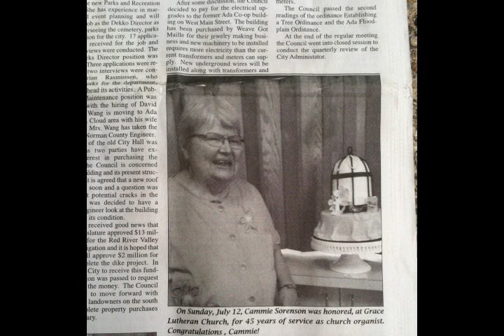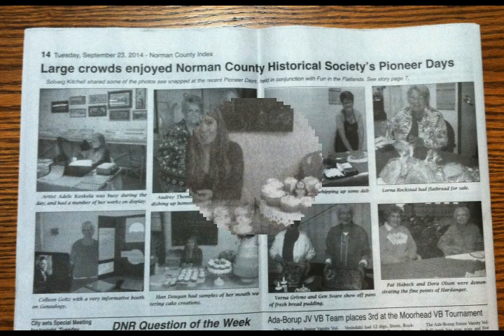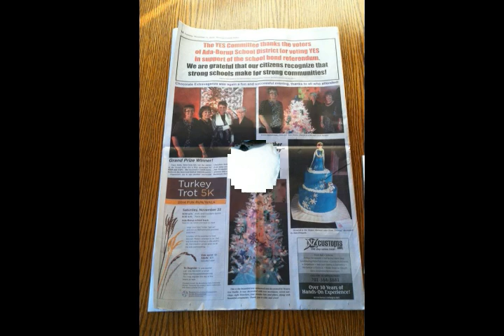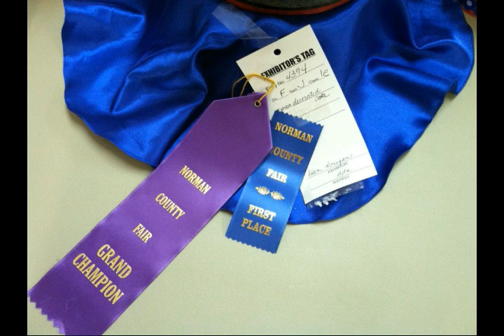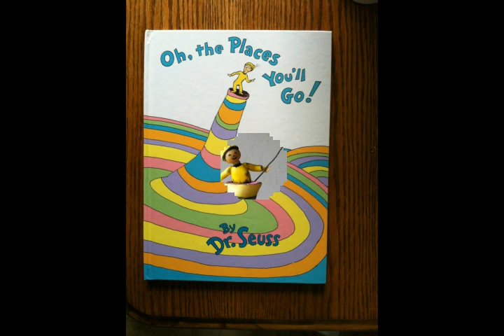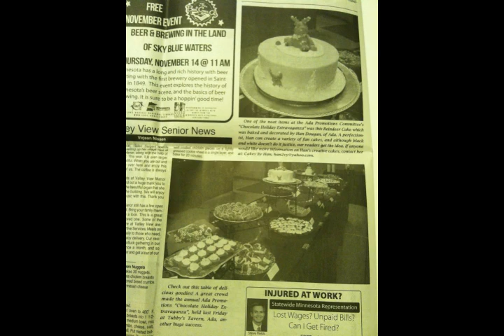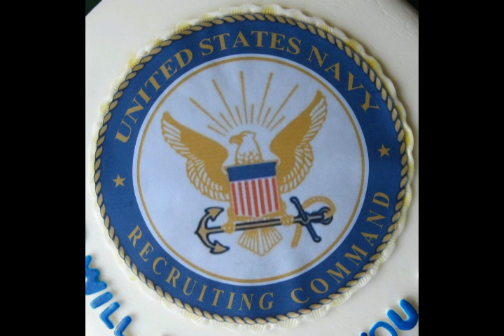CAKES BY HAN DOUGAN